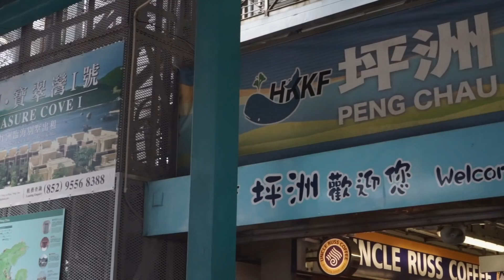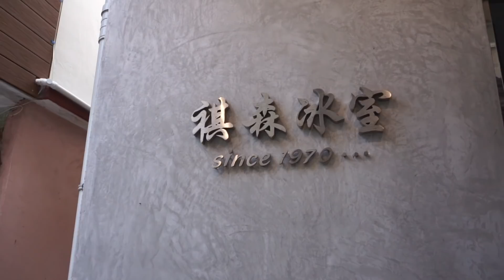喺香港都感受到渡假風情！｜香港好去處 — 坪洲一日遊｜Journey to Peng Chau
香港，人多車多，遊客更多，特別係周末，
係鬧市行走可以話係寸步難走，
有時連舉高相機影張相的空間都無。

今個週末，我地係中環六號碼頭出發，
只需要約半小時的船程，就可以去到坪洲。

祺森冰室
坪洲永安街3號地下B舖

追蹤我們

有新影片嘅時候你就可以最快知道！